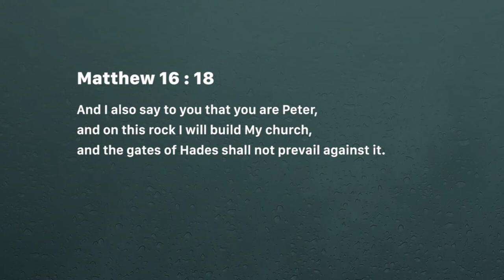Authority to loose (Tuesday May 28, 2019)